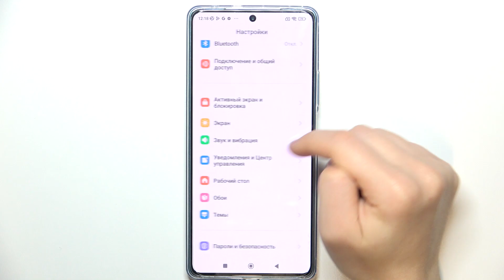POCO F5 | Как отобразить уровень заряда батареи в процентах на POCO F5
Добро пожаловать на канал HardReset.Info! Сегодня мы покажем, как на устройстве POCO F5  установить уровень заряда батареи в процентах. Установив уроыень батареи в процентах на POCO F5 , вам будет проще ориентироваться в том, сколько процентов осталось на вашем POCO F5 . А в этом видео мы объясним, каким обрахом это сделать.

Как установить уровень заряда батареи в процентах на POCO F5 ?  Как отобразить индикатор батареи в проуентах на POCO F5 ? Как включить процентаж батареи на POCO F5 ?